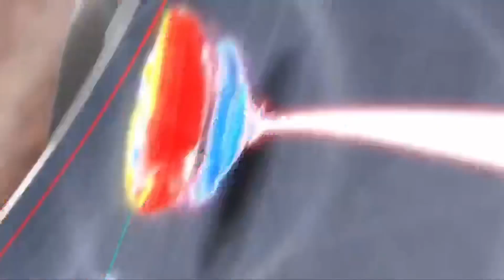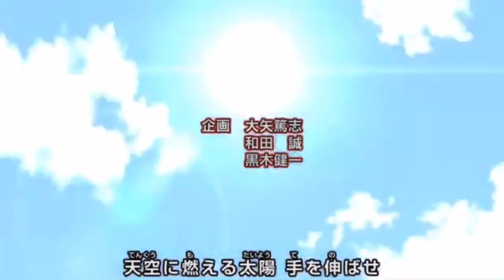All BeyBlade Burst Openings Sped Up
Seasons 1-5 Intro Orders
BeyBlade Burst

I sped these up as much as I could